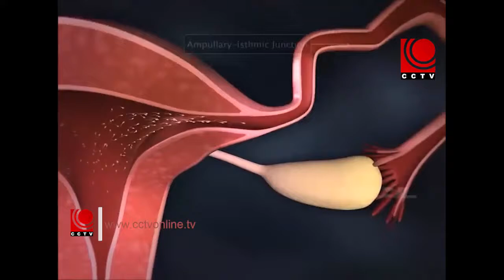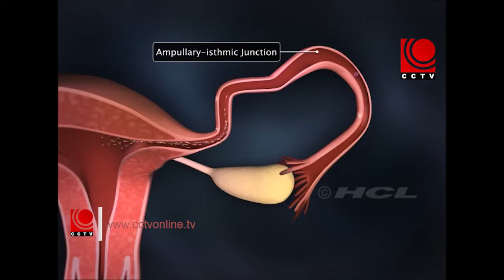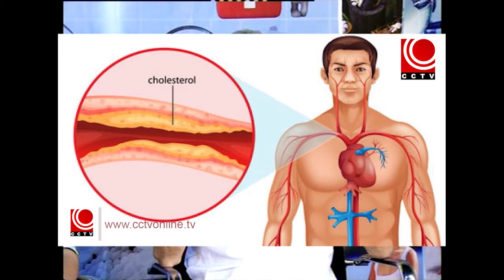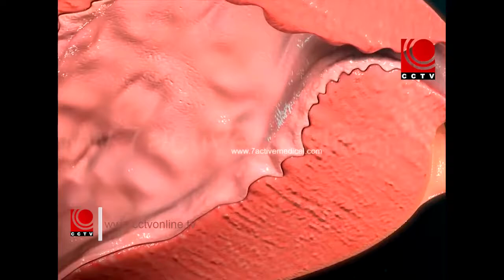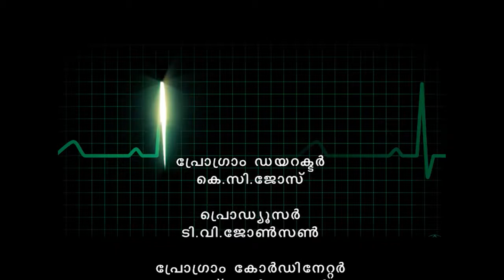ആരോഗ്യരംഗം - വന്ധ്യതാ ചികിത്സ ആയുർവേദത്തിലൂടെ - ഭാഗം 2 - ഡോ. സി എം ശ്രീകൃഷ്ണൻ - EPISODE 30